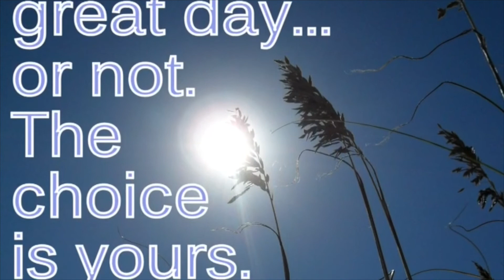DA 11 30